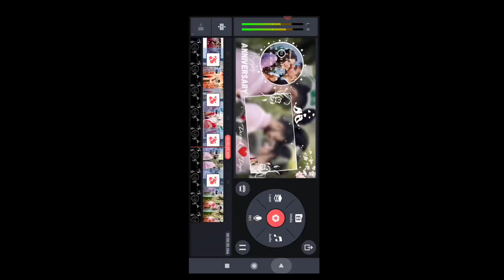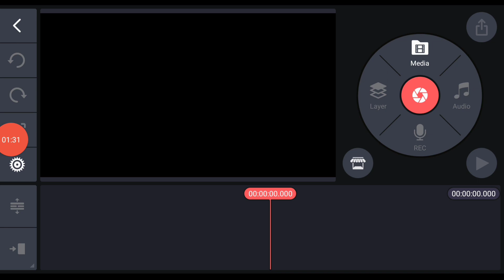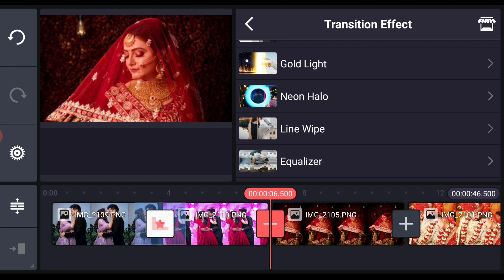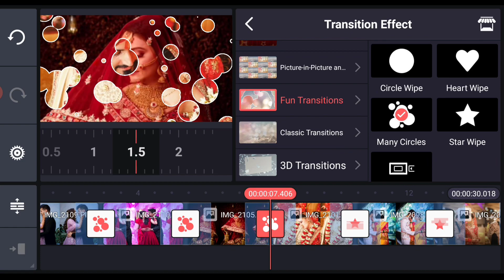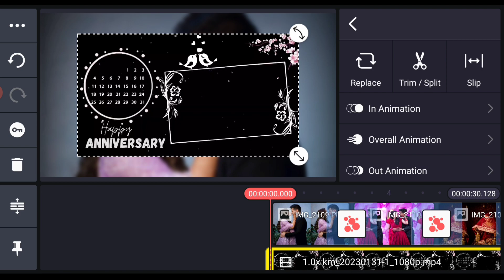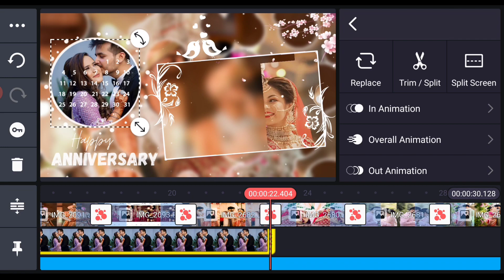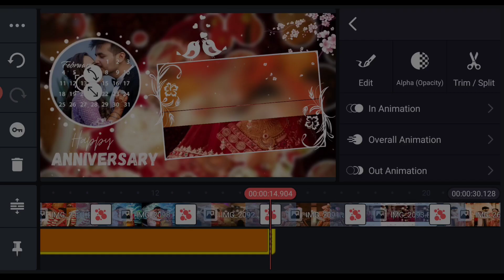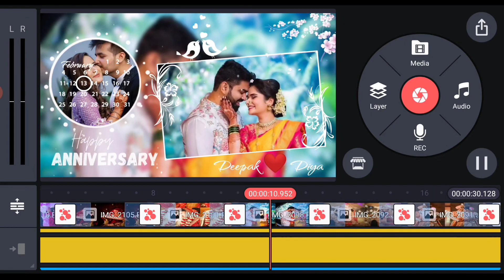Anniversary Video Editing 2023 | Anniversary Song | Marriage Anniversary Status Editing Tutorial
Anniversary Video Editing 2023 | Anniversary Song | Marriage Anniversary Status Editing Tutorial Hindi

Code Search 083